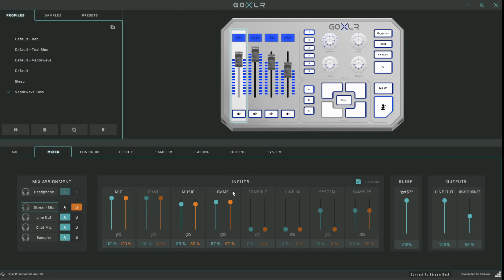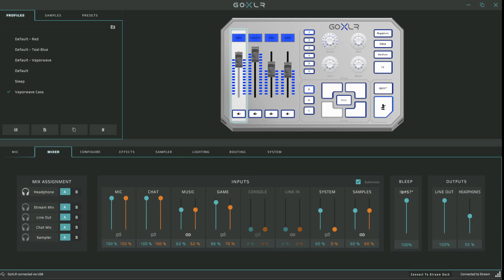GoXLR & GoXLR Mini How To Series: Using Submix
With submix being introduced to the GoXLR and GoXLR Mini, it's time to gain true independent audio for you and your stream. In this tutorial, we take a basic look at the feature and how to get started using it.